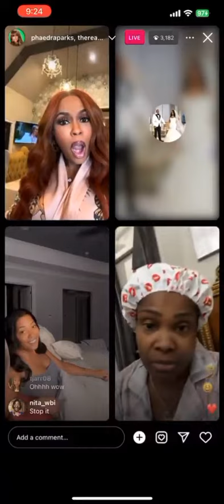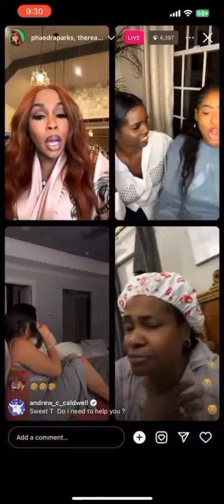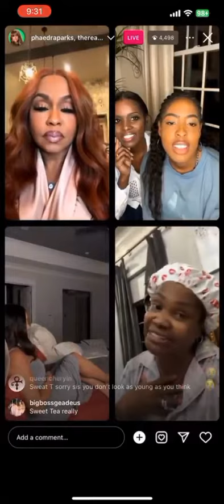Dr Heavenly and Sweet Tea are fighting on LIVE 😭🥳